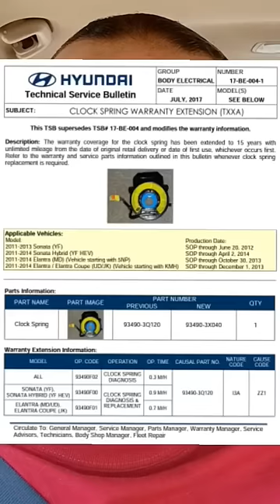Free Steering Wheel Control Fix!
Fix for steering wheel button/control issues and airbag warning light on Hyundai Sonata and Hyundai Elantra vehicles! Information is in the video, feel free to pause, screenshot, etc. It's a Technical Service Bulletin, not a recall, so they typically don't mail anything out to you!